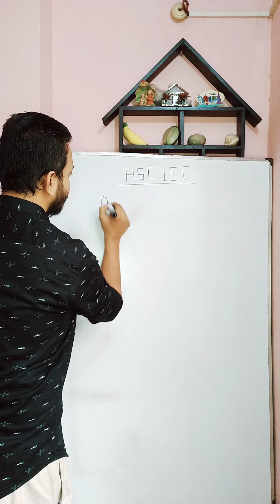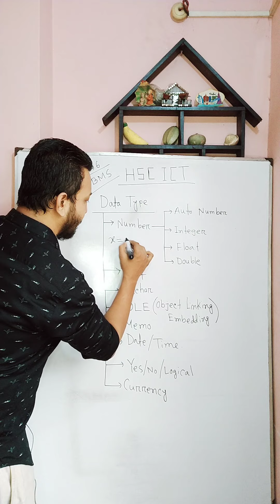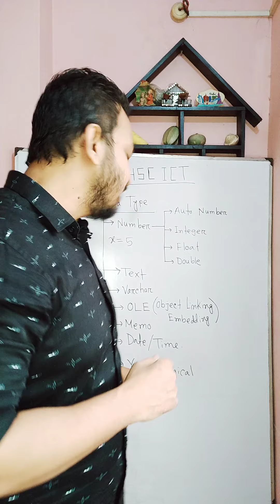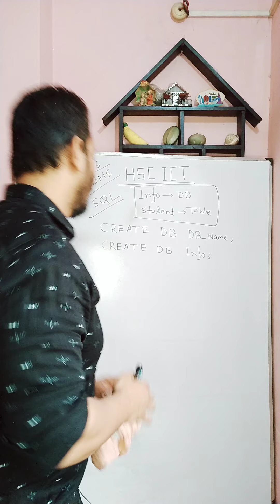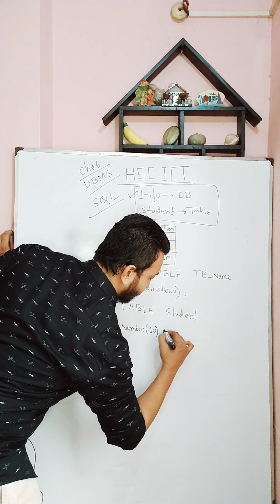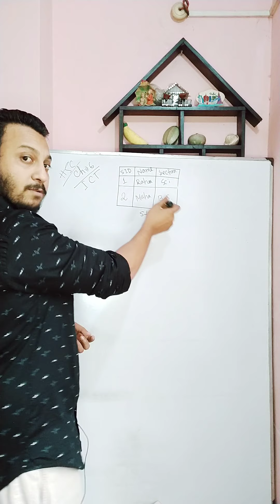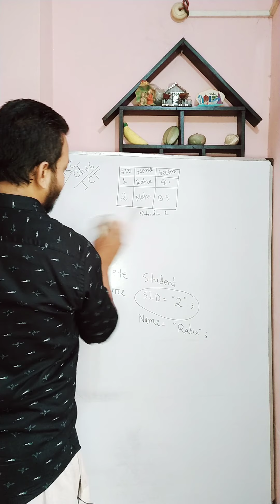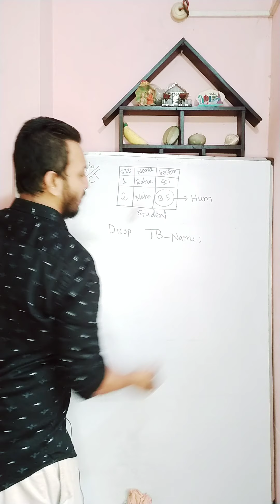HSC || ICT || Chapter-6 || Database Datatype & SQL Query Command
Greetings! This is Engr. Omar Faruk Siddique.
ICT & IT Specialist & Mentor.